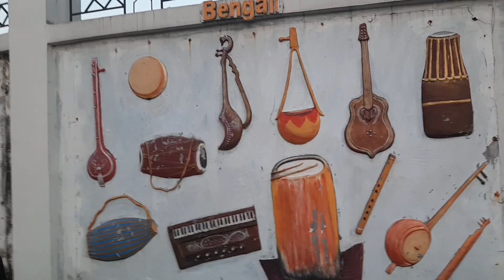Binanaoni pisalajwng biraibai ||Piya Basumatary